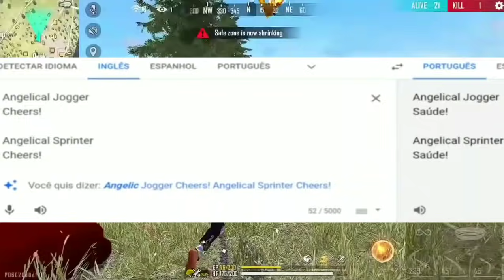Horse Pet Free For All, M1887 Legendary Skin Hacker Store, In free fire store gaming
M1887 Legendary Skin Hacker Store, New Pet Topup Events In free fire store gaming